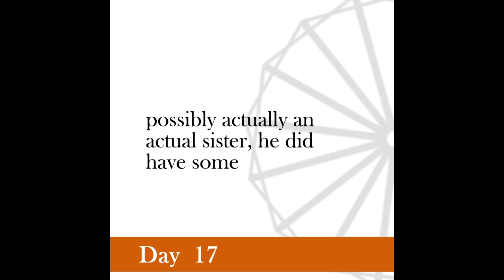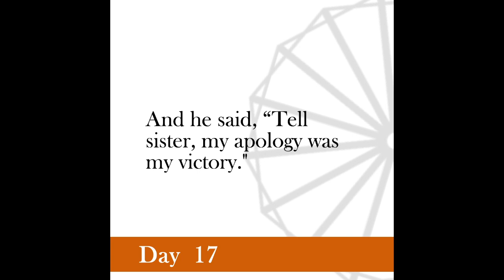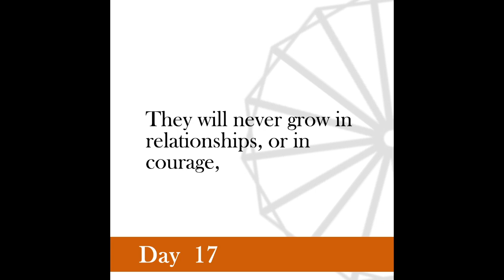Nonviolence Daily | Day 17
A definite forgiveness would mean a definitely recognition of our strengths. - Gandhi, from Mahatma Vol II.